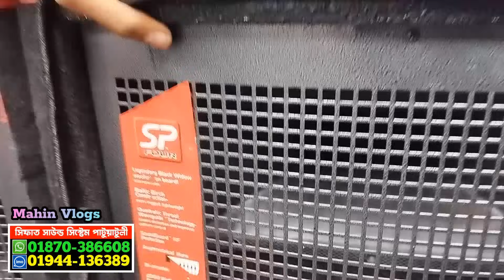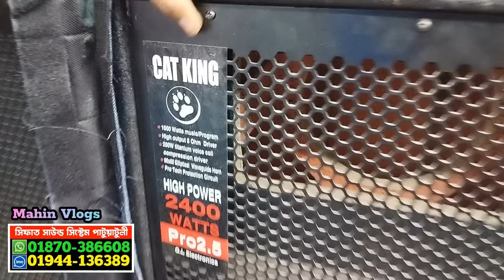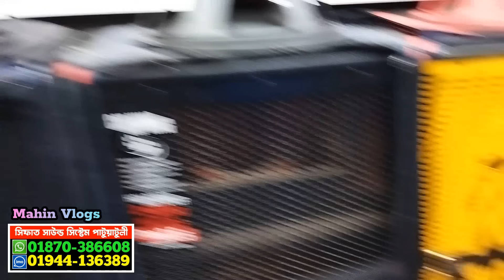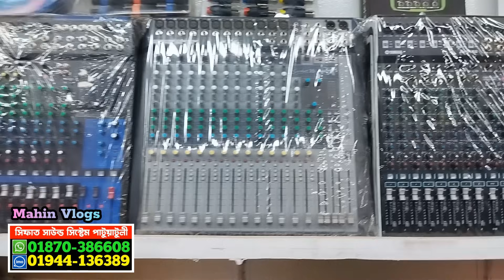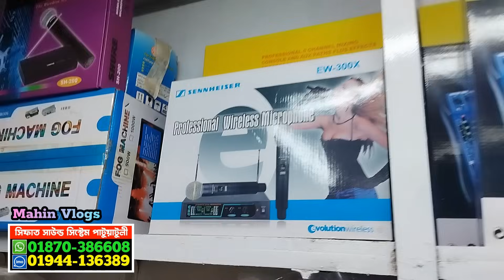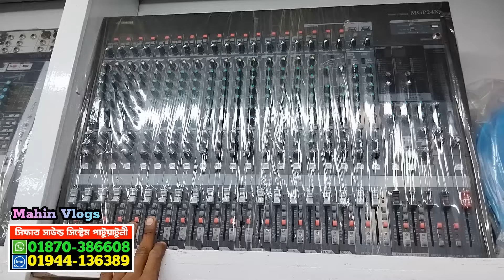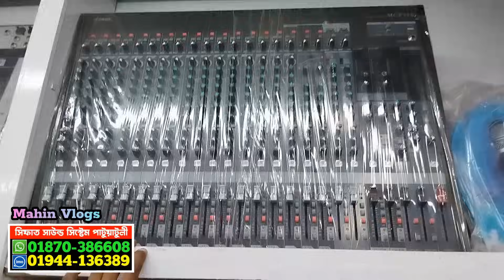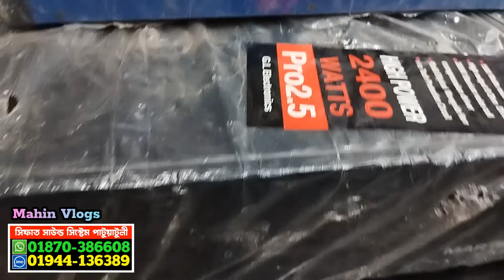আপডেট সাউন্ড সিস্টেমের পাইকারি মার্কেট।sound system wholesale market সাউন্ড বক্সের পাইকারি মার্কেট 🔊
২০২৪ এর আপডেট সাউন্ড সিস্টেম কালেকশন। sound system wholesale market 2024. বাংলাদেশে এই প্রথম মিক্সার

সাউন্ড সিস্টেম বৃহত্তম পাইকারি মার্কেট। Sound System Wholesale Market। ‍Sound Box Price | DJ BOX 🔊🔊🔊

সিফাত সাউন্ড সিস্টেম
সদরঘাট, পাটুয়াটুলী, নুরুল হক মার্কেট,
IMO WhatsApp
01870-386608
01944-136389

1️⃣সারাদেশে কুরিয়ার-কন্ডিশনে পাইকারি বিক্রয় করা হয়।
2️⃣অর্ডার কনফার্ম করতে পাঁচ শত টাকা বিকাশ করে বাকি টাকা ট্রান্সপোর্ট/কুরিয়ার এজেন্সি থেকে প্রডাক্ট বুঝে নেয়ার সময় পরিশোধ করুন।

Tag
সাউন্ড সিস্টেম,
microphone,
speaker cable price,
stand price,
18 inch speaker,
18 inch ring light price in banglades